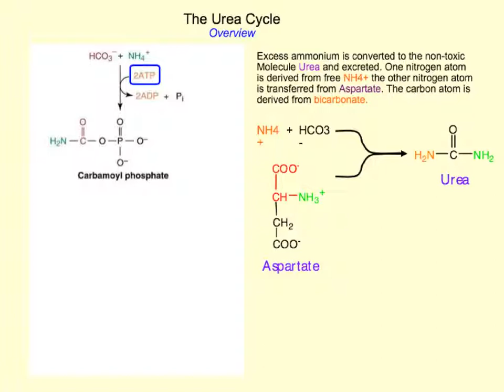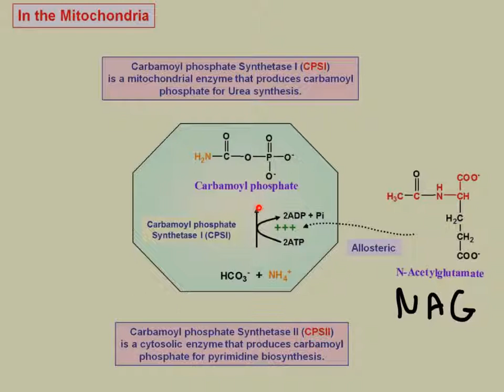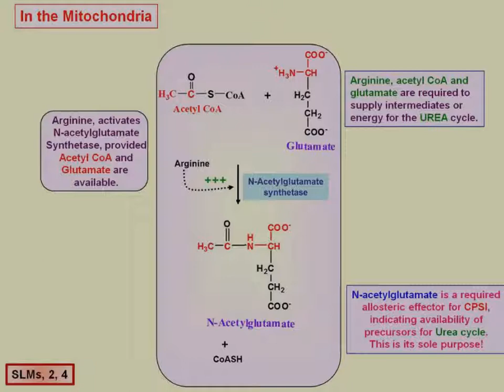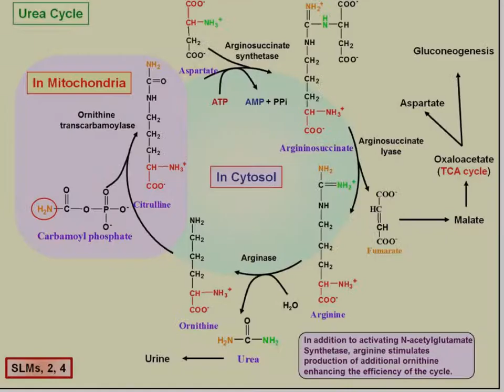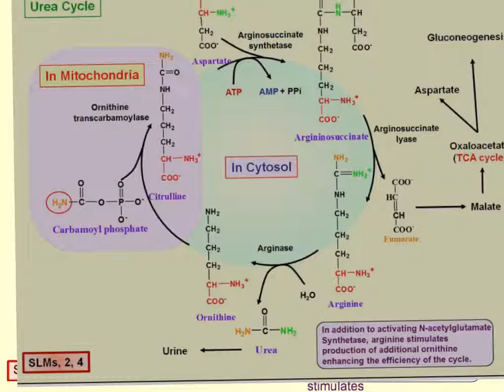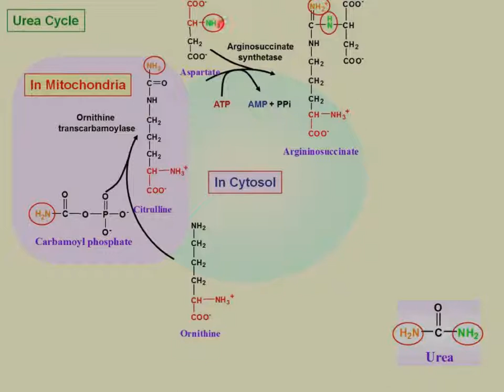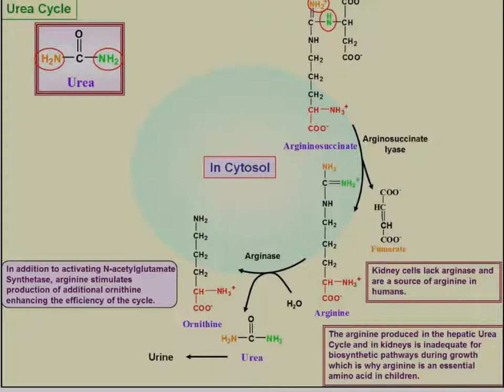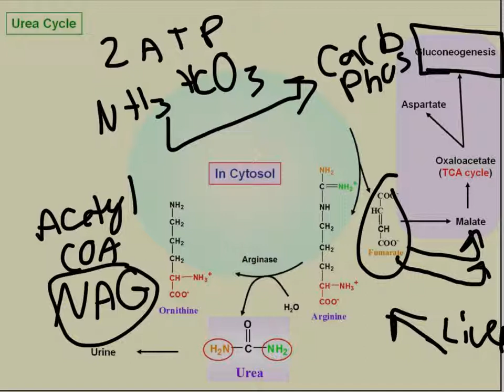Urea Cycle: Medical Biochemistry